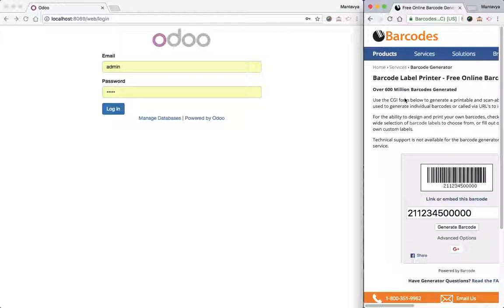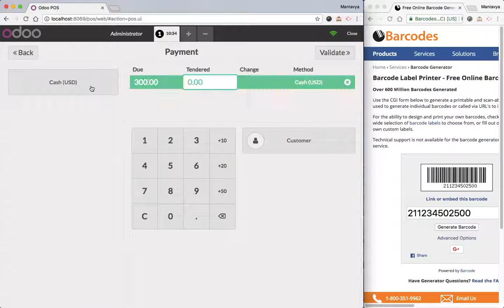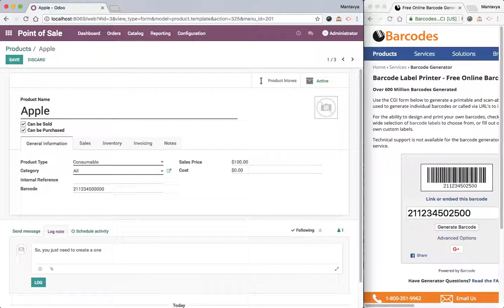Scan weight of the product through barcode in Point of sale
- Install Point of Sale

- Enable "Barcode Scanner" from the Point of Sale Settings
Change the encoding Pattern on the "Default Nomenclature" for "Weight Barcodes 3 Decimals" record

- Create a product and set the barcode that starts with 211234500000,  where last 5 digit represents the weight that will come from the actual barcode

You can create a various barcode in advance that defines weight like

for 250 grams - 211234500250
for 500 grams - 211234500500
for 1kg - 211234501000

Now, at point of sale you just need to scan product weight and price
will be appeared accordingly